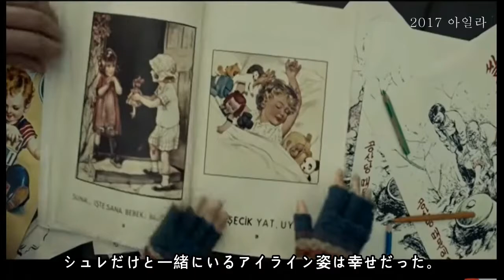2017 아이라 Turkish Film Ayla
2017年にトルコで製作した映画であるが、韓国戦争1950年当時の平和維持軍として韓国に到着したトルコの軍人と戦争に親を失った韓国の子供との実際にあった話として、映画の中で、トルコの兵士としてきた人は、2010年に死亡した。世界の多くの戦争が起き、現在までに起きているが、戦争は起こらなかったら良いだろう。この映画は、トルコでは大成功を収めたが、韓国では人気がなかった。このような映画があることすら知らなかった映画もあった。

[5 million in Turkey, Film  Short cut movie with curious results ]
This is a film made in Turkey in 2017. It is a real story between a Turkish soldier who arrived in Korea as a peacekeeper in 1950 during the Korean War and a Korean child who lost their parents in the war. The person who came as a Turkish soldier in the movie was in 2010 died There have been many wars in the world and are still happening, but I hope wars do not happen. Although the film was a huge success in Turkey, it was not popular in Korea. It was also a film that people didn't even know existed.

[터키에서 500만 한국에서는 존재감 없는 영화  일본에서는 모르는 영화]
영화 숏 컷  2017년 터키에서 제작했던 영화이다, 한국전쟁1950년 당시 평화 유지 군으로서 한국에 도착했던 터키 군인과 전쟁으로 부모를 잃어버린 한국 어린이와의 실제 있었던 이야기로서 영화 속에서 터키 군인으로 왔던 사람은 2010년에 사망했다. 세계에 많은 전쟁이 일어나고 현재까지 일어나고 있지만 전쟁은 일어나지 않았으면 좋겠다. 이 영화는 터키에서는 대성공을 거두었지만, 한국에서는 인기가 없었다. 이런 영화가 있는 것조차 알지 못했던 영화이기도 했다.

실제 주인공과 관련된 사연 ( 춘천 MBC 공식 유투버)